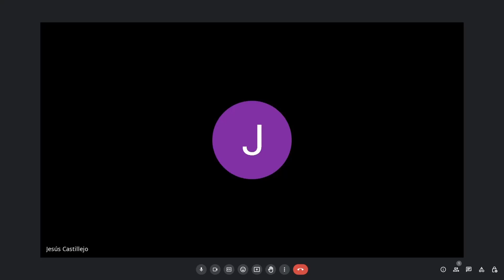El CEO de Minimalism Brand Responde a Haters y Críticas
En el vídeo de hoy Pepe y Jesús responden a críticas y haters de la marca.
El objetivo que tenemos como empresa es seguir mejorando, cada mensaje nos hace ser mejores, mejorar nuestros productos y entender qué necesitan nuestros clientes.

Minutos clave:
0:00 - Inicio de la videollamada "Contestando a HATERS"
0:24 - "¿Por qué habéis subido los precios?"
2:20 - "¿Por qué fabricáis las mochilas en Vietnam?"
3:27 - "No me fío de los certificados"
5:05 - "Es imposible que vuestros productos sean orgánicos con esos precios"
8:16 - "El tallaje varía dependiendo del color de la prenda"
9:36 - "Los calzoncillos se rompen"
10:44 - "La prenda encoge en la secadora"
13:01 - "Ocultáis las reviews negativas"
14:30 - "No compartís el nombre de las fábricas en las que producís"

Los esenciales de tu armario fabricados (conscientemente) para que te duren.
Sencillo.